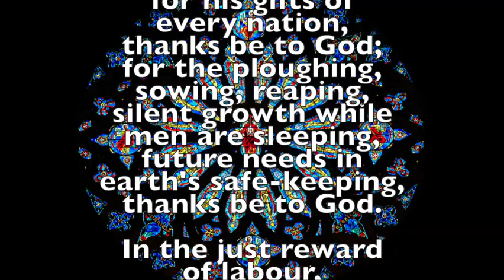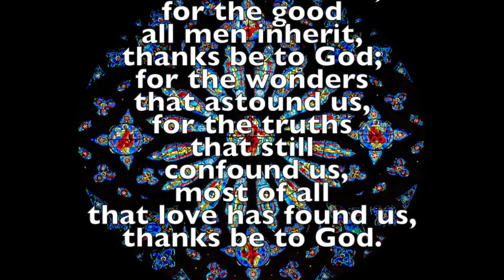37 For the Fruits of HIs Creation (East Acklam)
Text: For the fruits of His creation
Author: Fred Pratt Green (1970)
A non gender specific version was later published, but these are the words as they appear in the Breviary "Christian Prayer"

Tune Title: EAST ACKLAM
Composer: Francis Jackson (1957)
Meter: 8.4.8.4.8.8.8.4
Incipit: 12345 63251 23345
Key: D Major